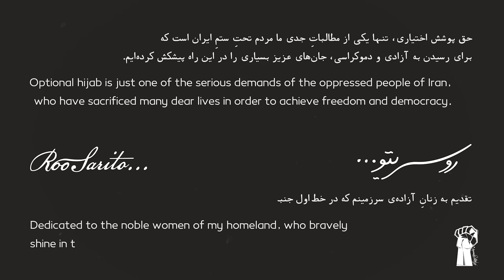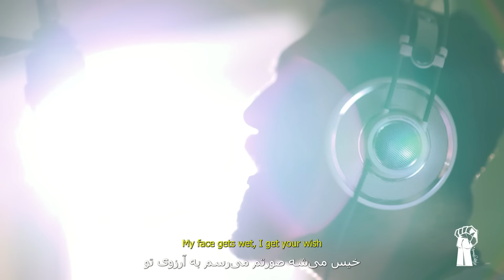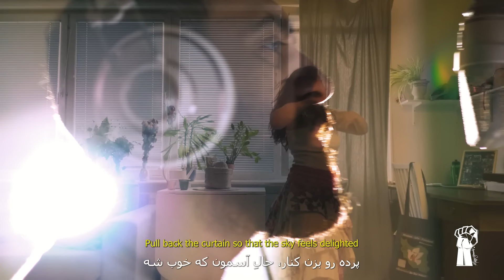Mehdi Yarrahi - Roosarito… | مهدی یراحی - روسریتو…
روسریتو…
تقدیم به زنان آزاده‌ی سرزمینم که در خط اول جنبش “زن زندگی آزادی” دلیرانه می‌درخشند.

تهیه، تنظیم موسیقی و کارگردانی: مهدی یراحی

طراحی کاور: ShiftdoStudio